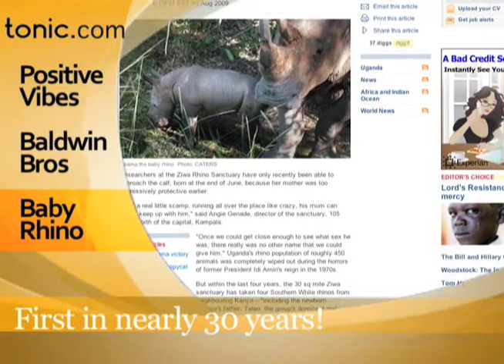Tonic Minute with Daryn Kagan: 8/14/09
Positive Vibe Cafe' serves up opportunities for people with disabilities, former bad boy Stephen Baldwin helps others, the first rhino born in Uganda in nearly 30 years gets a presidential name